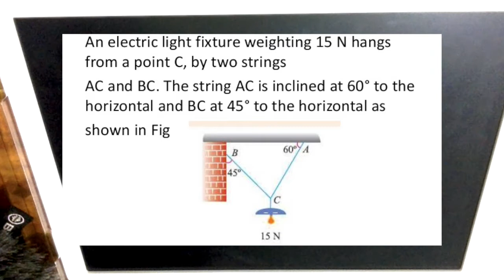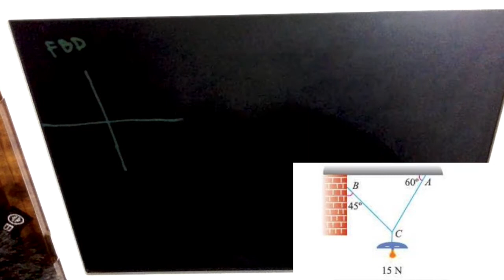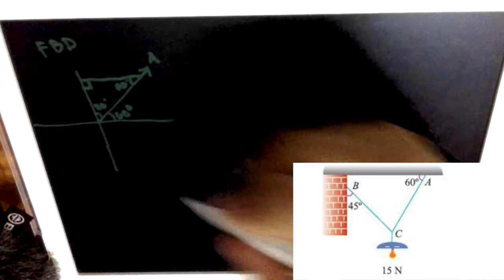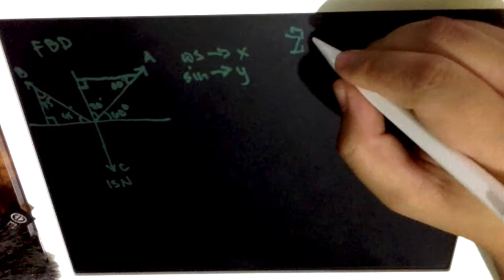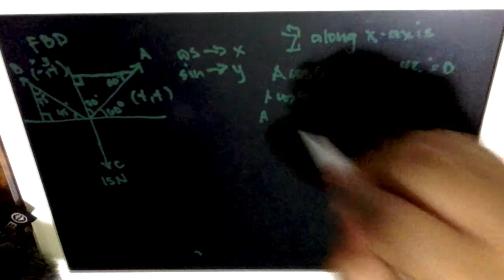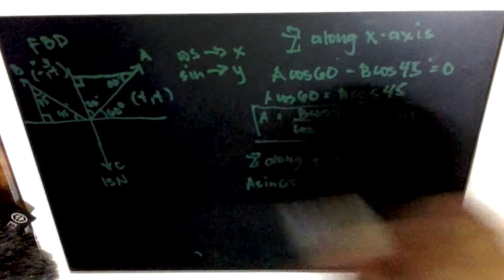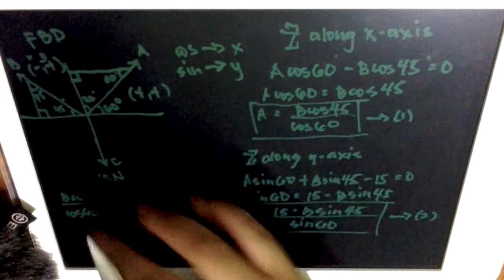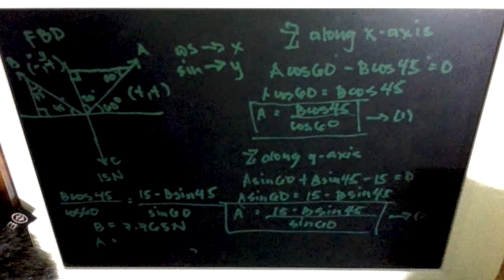Forces Problem #1 (Physics) - TAGALOG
An electric light fixture weighing 15 N hangs from a point C, by two strings AC and BC. The string AC is inclined at 60° to the horizontal and BC at 45° to the horizontal as shown, determine the forces in the strings AC and BC.